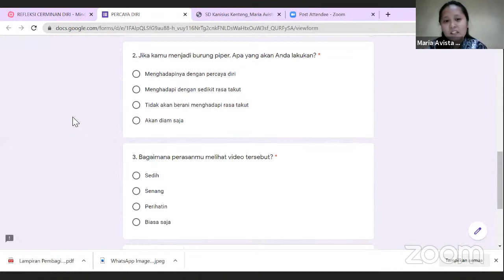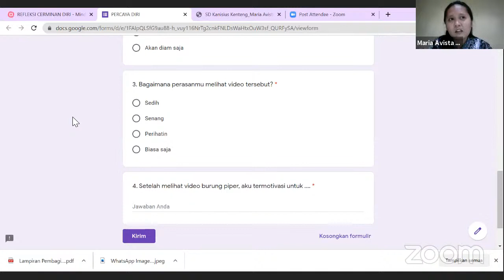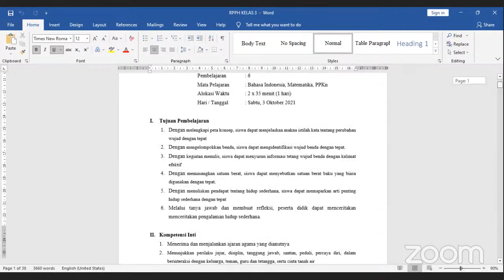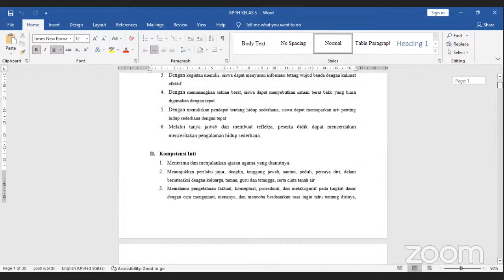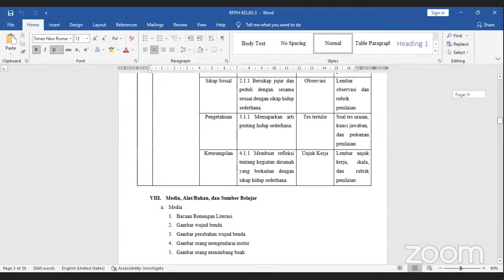Seminar Pendidikan PGSD 2021 (Room 9)